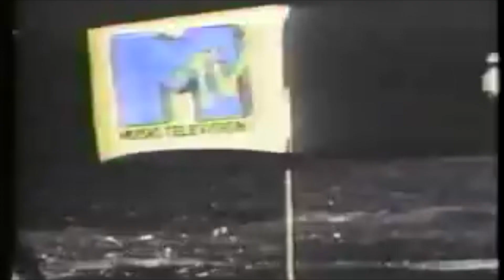Radio Gaga de Queen la canción sobre tiempos pasados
Una de las canciones más emblemáticas y coreables de todo el repertorio de Queen nos habla del la transición de la industria musical de la radio a los tiempos de videoclip en la década de los ochentas, cuando surgió MTV, esta es la breve historia de Radio Gaga.